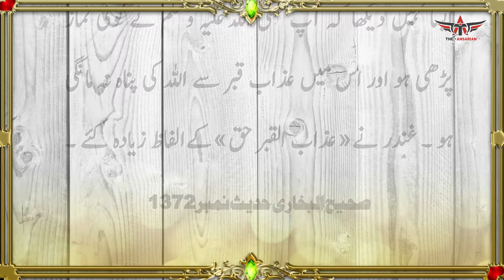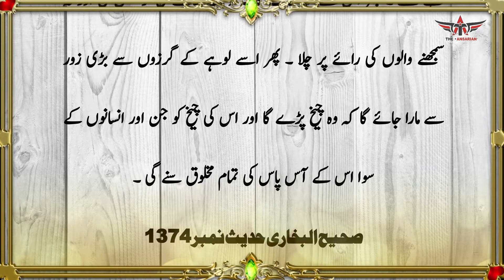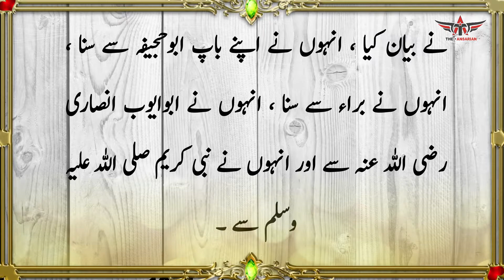Sahih Al-Bukhari Hadees # 1371 to 1375 Urdu Translation sahibukhari #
This video is about Hadees of Sahih - Al - Bukhari Hadees # 1371 to 1375 in Urdu translation